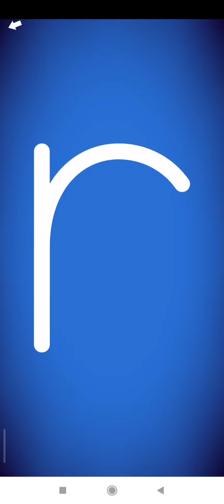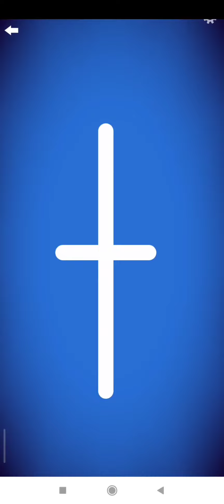Letterschool Writing Lowercase Letters - Silver level (Part 4)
Music appearance:
Afterschool Special
Music under licensed from:
Ingrooves